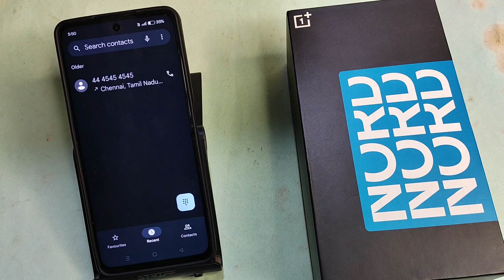OnePlus Nord CE 4 5G me block call Kaise dekhen, how to show block call